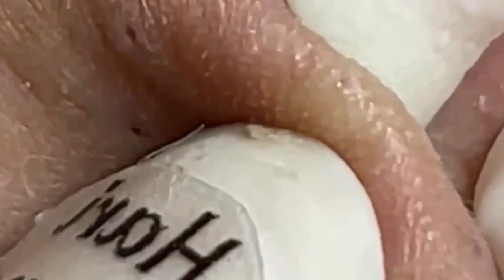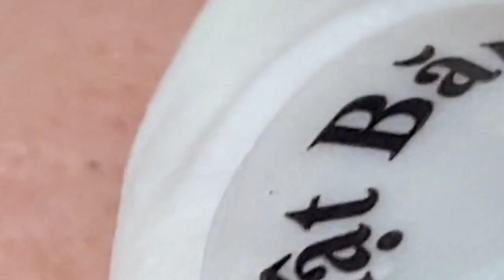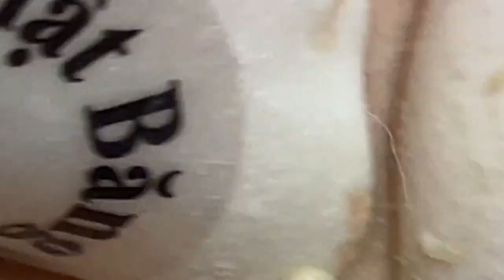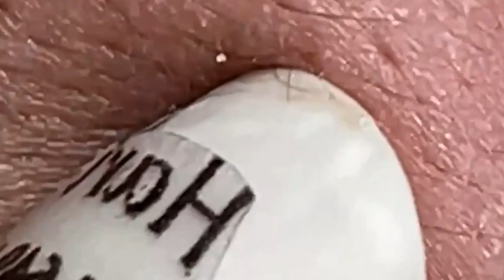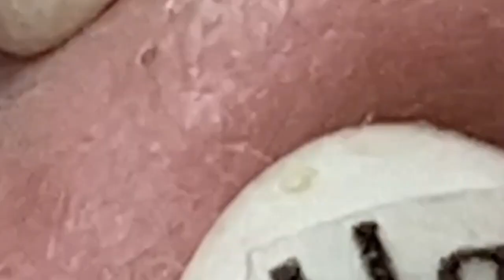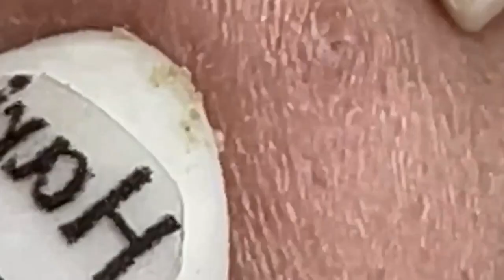𝘐 𝘢𝘭𝘸𝘢𝘺𝘴 𝘭𝘪𝘬𝘦 𝘵𝘰 𝘭𝘰𝘰𝘬 𝘰𝘯 𝘵𝘩𝘦 𝘰𝘱𝘵𝘪𝘮𝘪𝘴𝘵𝘪𝘤 𝘴𝘪𝘥𝘦 𝘰𝘧 𝘭𝘪𝘧𝘦 5546